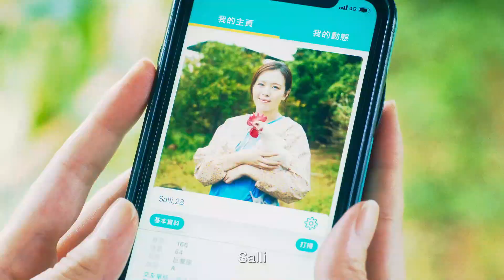𝐒𝐚𝐥𝐥𝐢 | Neon Film - 7th Malaysia International Film Festival 2024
🎞️ 𝐒𝐚𝐥𝐥𝐢 |  Neon Film
Director: Lien Chien Hung
𝑀𝑎𝑙𝑎𝑦𝑠𝑖𝑎𝑛 𝑃𝑟𝑒𝑚𝑖𝑒𝑟𝑒

The online romance of Hui-Jun with a foreigner ignites gossip in the peaceful rural town where she lives. Hui-Jun is a 38-year-old Taiwanese chicken farmer, living with her brother and teenage niece Xin-Ru. She has been single for a long time and is not very good at interacting with other people. One day, Xin-Ru downloads an online dating app on Hui-Jun’s mobile phone. Unexpectedly, Hui-Jun, who doesn’t speak English, develops a romantic relationship through the app with a French man “Martin”. In the online world, she is “Salli”. The villagers laugh at Hui-Jun and tell her that it is a romance scam, but Hui-Jun refuses to believe them. She believes it is true love. But all of a sudden, Martin disappears. To prove Martin’s existence, Hui-Jun, who has never been abroad, decides to leave for Paris to find him…